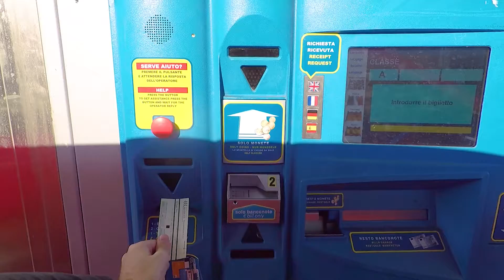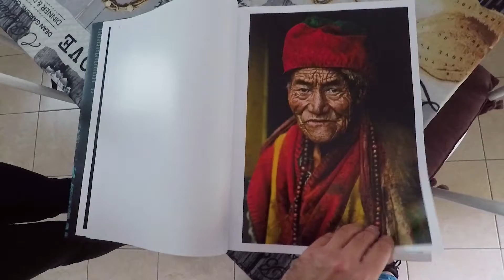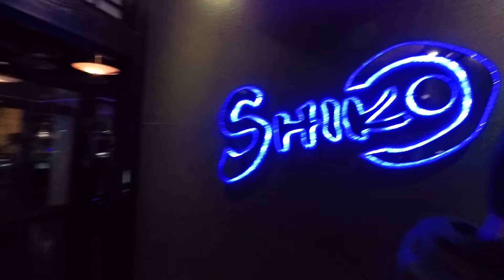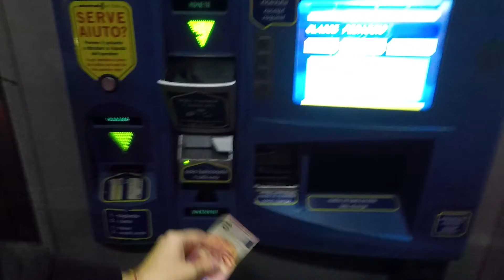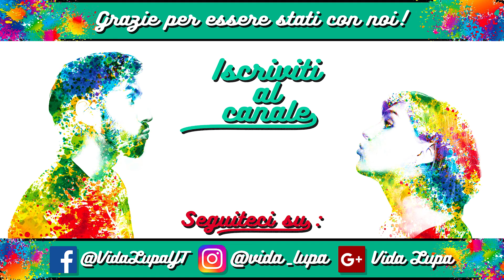ALLA RICERCA DELLA SORELLA PERDUTA! -TREVISO- Vida Lupa-Vlog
Oggi vi portiamo a passeggio con noi nella bella Treviso, mangiamo buon sushi e incontriamo parenti che non vedevamo da un pezzo😱buona visione👍🏼😘

GRAZIE PER ESSERE STATI IN NOSTRA COMPAGNIA!😘👍🏼
⬇️SEGUITECI SUI NOSTRI SOCIAL⬇️ PER NON PERDERCI DI VISTA 👁:

Firmato: Vida Lupa🐺